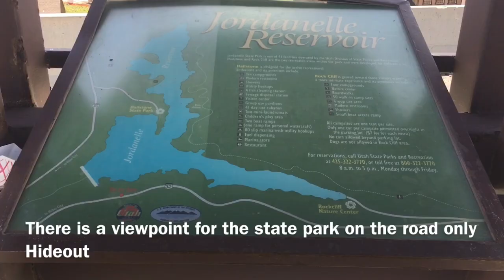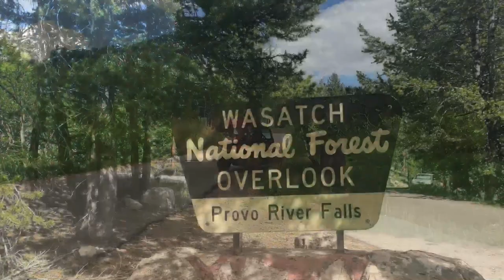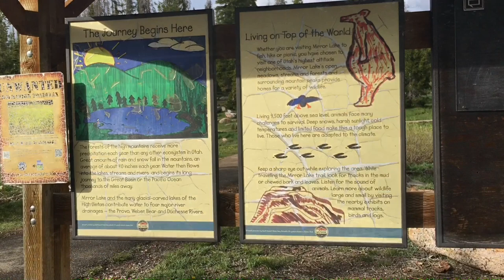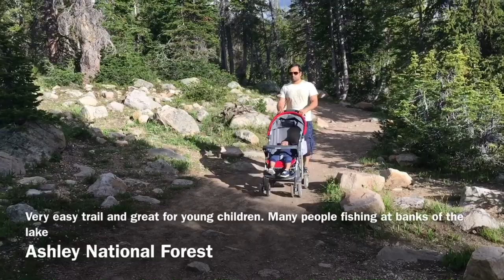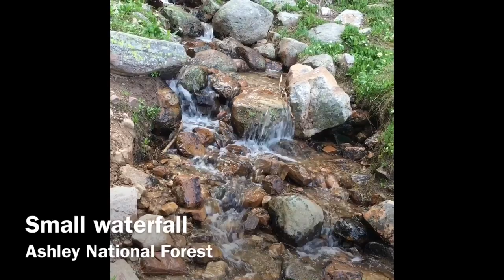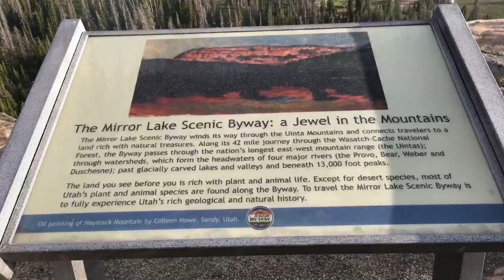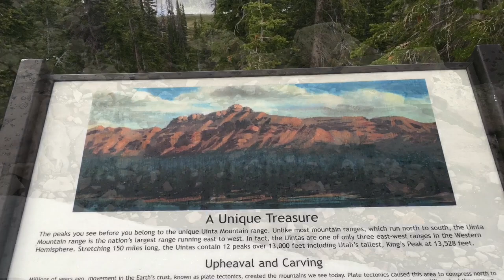Mirror lake ( UTah) Full HD video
Mirror Lake is a lake in the high UNITA  Mountains in Utah. It is a popular fishing and recreation spot. The lake contains three species of trout: rainbow, brook, and tiger. The lake has a Forest Service campground, picnic facilities, and a boat ramp for non-motorized watercraft. Access to the lake is by the Mirror Lake Highway, which is only open during the summer (other than by snowmobile).